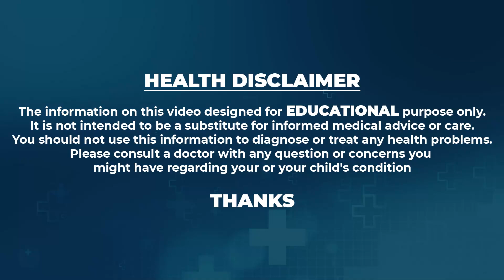Urine Infection Lakshnalu In Telugu || Symptoms And Causes Of Urine Infection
Watch ► Urine Infection Lakshnalu In Telugu || Symptoms And Causes Of Urine Infection